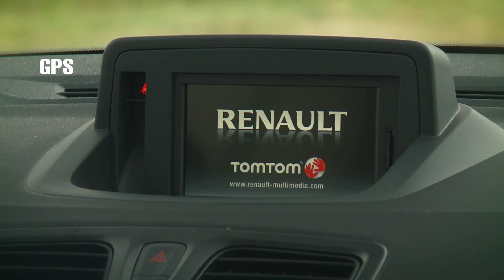Renault FLUENCE GT